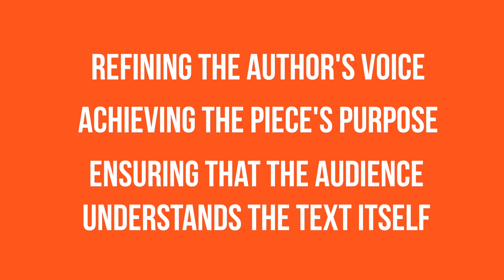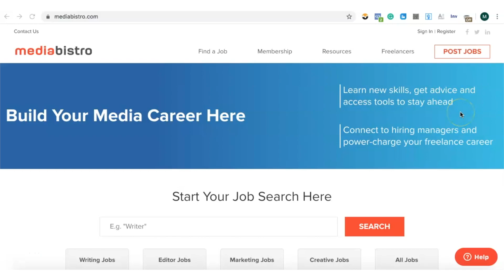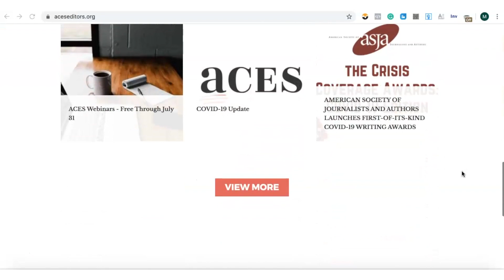Freelance Editing Jobs 2020 (How To Earn Money As An Editor)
Freelance editing jobs 2020 work from home no experience. How to earn money as an editor online.

★★ My 100% FREE 4 Days Training ★★

►It will show you EXACTLY How To Start Your Own Successful Online Business In Short Period Of Time (Even If You Are Completely New)! Check it out

What is the #1 biggest challenge (online business related) that you are struggling with right now?

Are you the kind of person who can glance over a block of text and spot all the typos immediately? Do you get a special kind of satisfaction from feeding back on friends’ essays? Have you always loved literature and dreamt of working with words, words, words?

If you answered “yes” to any or all of these questions, then you might be the perfect candidate to learn how to become an editor.

The particulars of an editor’s job depend on the type(s) of editing they do. However, every professional editor needs sharp eyes, a patient and focused disposition, great communication skills, and most of all a strong sense of what works in a story.

As of 2020, the average editor in the U.S. makes around $60-70k/year. An editor who’s just starting out will make less, more in the range of $30-50k depending on the quality and quantity of projects they take on.

 Editors make a respectable salary, especially once they’ve been in the industry for a while. That said, you shouldn’t become an editor just for the paycheck; editing might pay well, but you have to earn your keep.

In today video we going to cover:
What does an editor do?
How much do editors make?
How to become an editor in 4 steps
Most common types of editors
- Book Editor
- Academic Editors
- News And Magazine Editors
- Line Editors And Proofreaders
How to get editing jobs?
What do clients look for in freelance editors?

FOLLOWMIKEWYNN shares incredible information on motivation & inspiration video, relationship rule, business, and personal development. FOLLOWMIKEWYNN is a personal vlog & blog who loves to share his knowledge and experience.